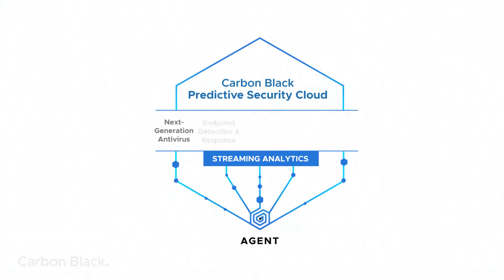A Platform For Consolidated Endpoint Management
Unfiltered endpoint data not only delivers unprecedented visibility into new attacks, but also into how businesses are run. Mike explains how the Cb Predictive Security Cloud will completely upend traditional views of security.

Don't miss out on the future of next generation endpoint security! Follow us and stay up to date on the latest trends, topics and releases.

About Carbon Black
Hackers: It Takes One to Know One
Carbon Black was founded by former members of the U.S. government’s elite team of offensive security hackers. Trained by the NSA and CIA, our founders possessed early insights into the tools and techniques of 21st century cyber hackers. For more than 15 years, our leadership and software have outpaced increasingly sophisticated attacks.

Pioneers in the Market
We’re delivering a new generation of endpoint security, purposely designed to protect your organization from the most advanced cyberattacks. Our pioneering approach to application control, endpoint detection and response (EDR), and next-generation antivirus (NGAV) has been rigorously tested and proven by highly regarded third-party industry analysts. Some of this recognition is highlighted, below, under Awards.

Customer Driven
Thirty of the Fortune 100 rely on Carbon Black. Our diverse customer base includes Silicon Valley leaders in internet search, social media, transportation, government, finance, and higher education. Collectively, 3,000+ organizations trust us to protect more than 9 million endpoints around the world. With an eye on empowering every security team and protecting every endpoint, we stand true to our founding vision: To create a world safe from cyberattacks.